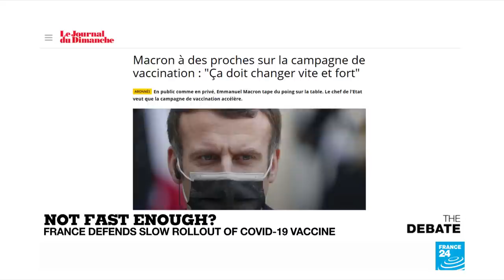Not fast enough: How to speed up rollout of Covid-19 vaccine?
If 2020 was the year of the pandemic, may 2021 be the year we won the race to save lives. Every vulnerable person inoculated against the Coronavirus is a small victory en route to the day when herd immunity will get the better of Covid-19. So why are the French so slow out of the starting blocks? As of the weekend, less than 500 jabs had been administered here while Germany was up to 250-thousand and the UK nearly a million. We ask about the French government's rethink of its cautious strategy.